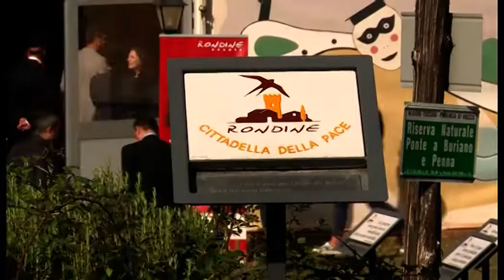Il premier Conte firma l'appello di Rondine: borsa di studio per formare leader di pace